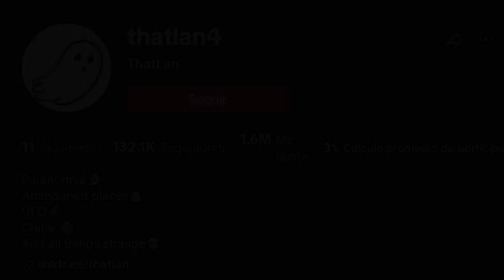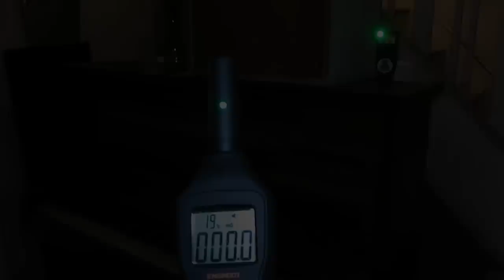🔴 3 VIDEOS PARANORMALES QUE NO PODRÁS OLVIDAR # 2 | PARANORMAL FILES